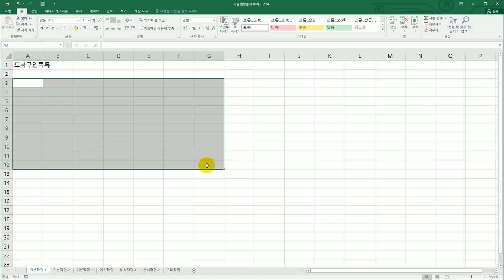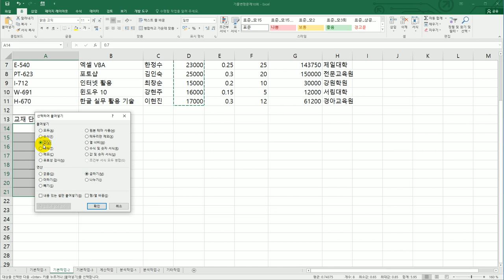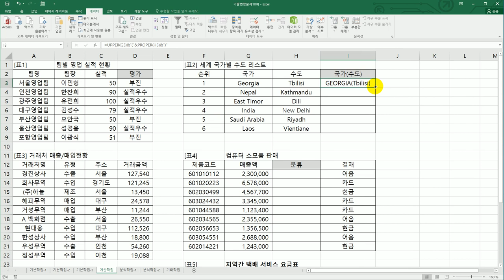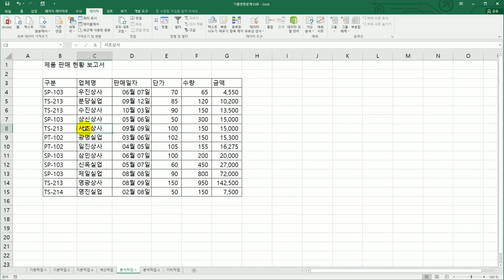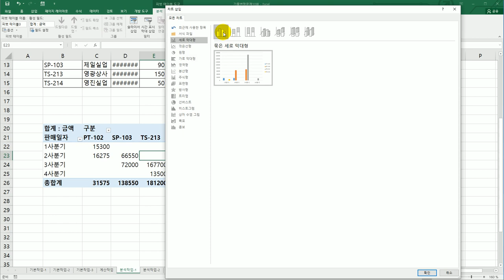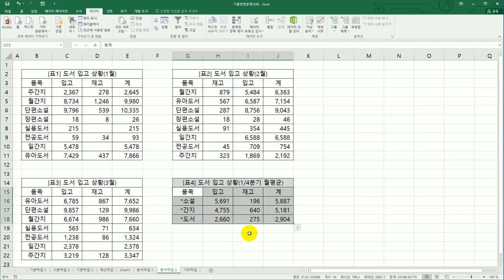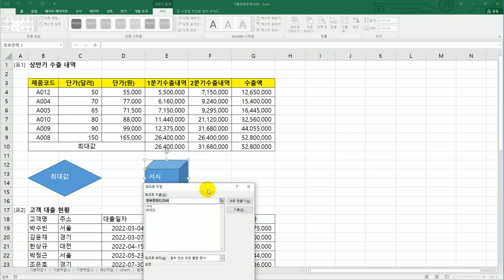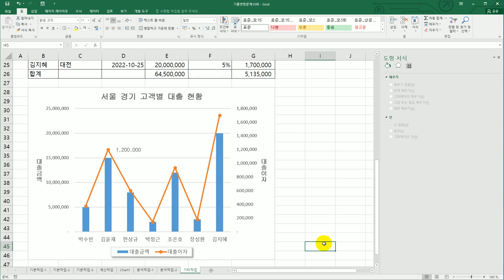[컴활2급실기] 기출 변형 문제 10회